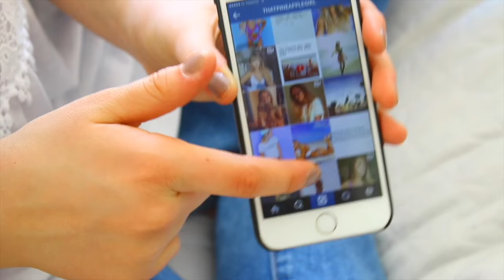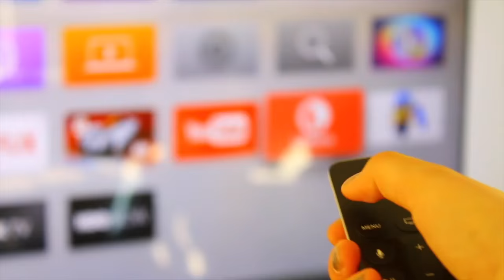GET BIKINI BODY READY! 7 Fun Ways To Get Healthy and Lose Weight! Fun Workout Routines & Activities!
7 Fun Ways To Get Healthy and Lose Weight! Fun Workout Routines & Activities!
Get this video to 4000 thumbs up in 24 hours!

DISCLAMER: I did not post this video to make any of you feel like you have to lose weight or that you have to change your looks and your body. I made this video to inspire you guys to both look, and feel healthier. I hope, that watching this video will motivate you to exercise, get moving, and get healthy. If you feel good on the inside, you feel good on the outside as well. Love you guys, xo

Q&A:
How tall r u? I´m 5.7 and a half! (171,5)
How old r u? I´m 15! My birthday is October 18th!
Where r u from? Oslo, Norway!

WHAT MUSIC DO I USE? I use music from my spotify playlist!